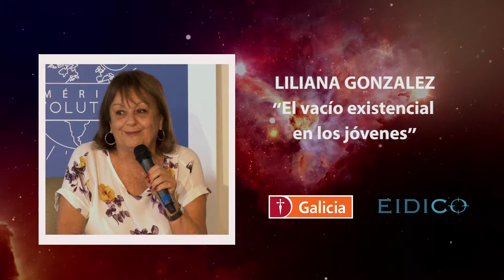Liliana González - El vacío existencial en los jóvenes (resumen)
La escritora y Licenciada en Psicopedagogía nos habla de que pasa con los jóvenes cuando terminan la escuela obligatoria. Nos advierte sobre el discurso apocalíptico de los adultos. De una forma amena y divertida, recorre temas como la relación padres-hijos, padres-escuela, el nido vacío, entre otros. Otra imperdible charla de esta cordobesa que ya tiene muchísimos videos virales dando vueltas.